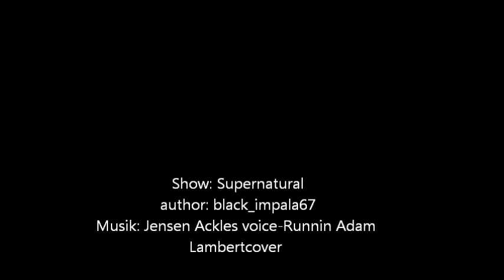Jensen Ackles voice - Runnin ( Adam Lambert cover)